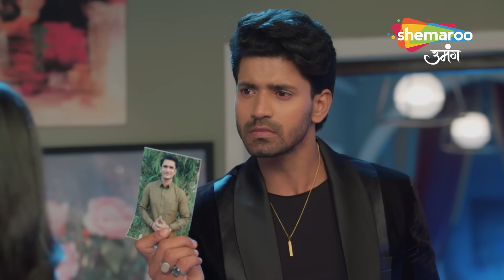Shravani - Hindi Tv Serial | Full Episode | Shravani Ke Samne Aaya Sach | Episode 150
Episode : 150
Director : Ravindra Gautam, Amar Varpe
Language : Hindi
Theme : Drama

o Watch Shemaroo Umang on the networks:
 DD Free Dish :15
 Tata Play : 184
 Airtel Digital TV: 133
 d2h: 172
 Dish TV: 142
 GTPL: 18
 DEN: 117
 Hathway: 19
 NXT Digital: 181
 SITI CABLE: 118
 FASTWAY: 25
 Digiana: 133